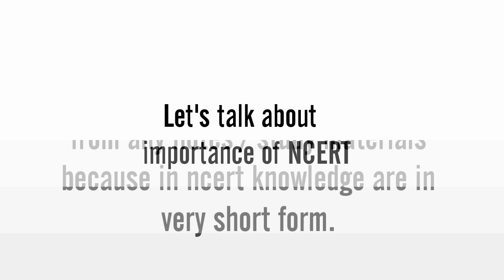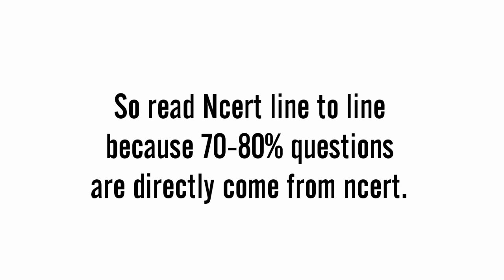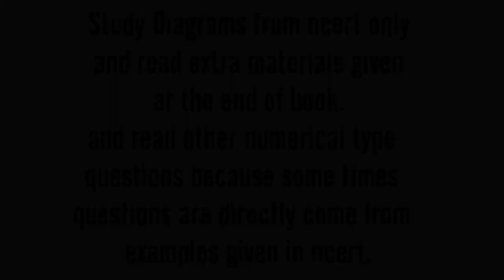How to Read NCERT for Neet 2018 | Jee Advanced | 12th | 11th | 600+ in NEET 2018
How to Read NCERT for NEET 2018 | Jee Advanced | Jee Main | Upsc | Ias | Civil services | 11th | 12th board
In this video mene bataya he ki Ncert ko kese read karna he or iski importance kya kya he. Or kese Ncert ko easily handle kiya jata he or kya kya padna chaiye isme se.